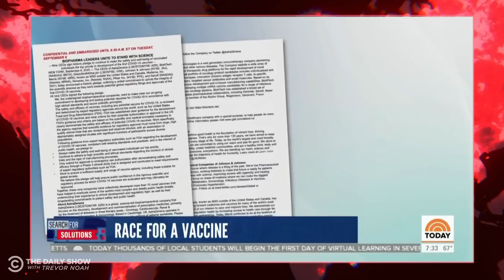How Soon Is Too Soon for a Coronavirus Vaccine? | The Daily Social Distancing Show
College campuses become coronavirus hot spots, Trump tries to sell Americans on a vaccine before Election Day, and Vladimir Putin has a hard time getting Russians to trust a hastily developed vaccine of their own.